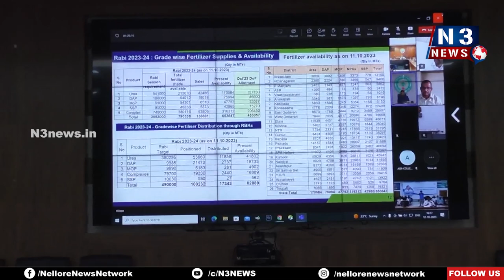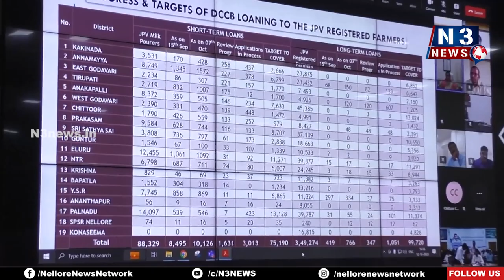ప్ర‌భుత్వ‌ప‌థ‌కాల‌పై వర్చువల్ స‌మీక్ష‌ | Dr.Jawahar Reddy reviews Govt Schemes | Nellore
- జిల్లా అధికారుల‌తో మాట్లాడిన రాష్ట్ర ప్రధాన కార్యదర్శి డాక్ట‌ర్‌ జవహర్ రెడ్డి